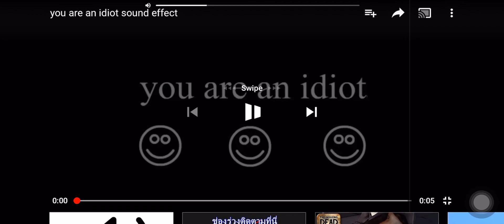Message To Ali (Read Description)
This Reason: Ali Is A Troublemaker At School That’s Why I Ground Or Suspended, I Hope He Will Detention For 1 Week, Ali If You Watching This You Will Send To Arabic City, Ali Is Your Fault!